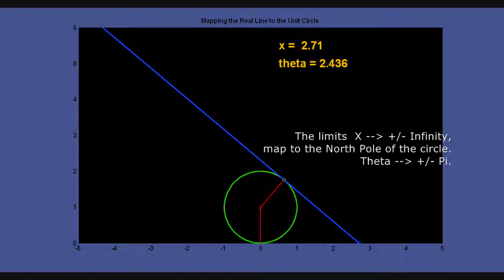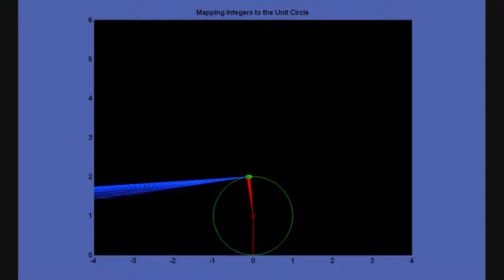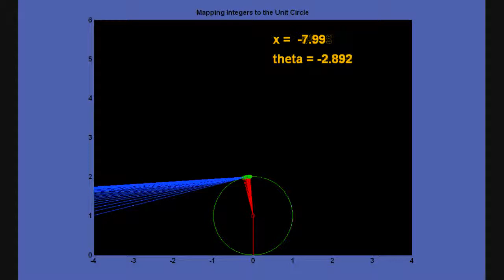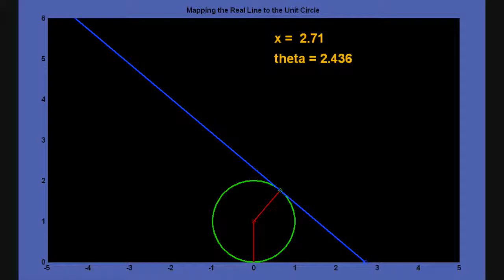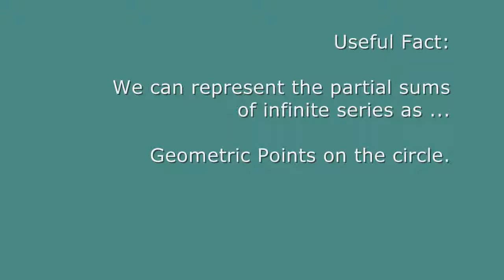Real2CircleMap03.wmv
We examine a bijective map between the real number line and the unit circle. Any point x on the real line can be represented as a point on the circle having coordinate theta = 2 arctangent (x). The line tangent to the circle at the point theta intersects the real axis at the point x. We examine sequences of integers with animation and construct sequence of angles and tangent lines. The lines tangent to the circle form the Tangent Bundle of the One Sphere. The limits x goes to +/- infinity are represented by the point at the North Pole of the circle, theta = +/- pi. Infinite series and their partial sums can be represented by points on the One Sphere.